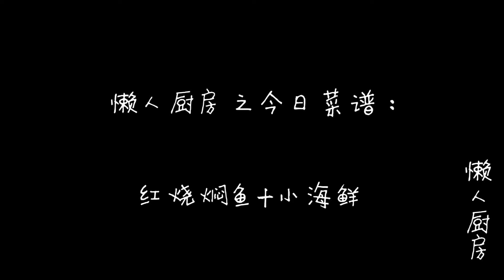別吃剁椒魚頭了，教你海鮮魚頭，簡單一燉，比麻辣香鍋還好吃！ 【懶人廚房】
魚頭別只會用剁椒蒸著吃，今天我跟大家分享一道紅燜魚頭的做法，不光只有魚頭，加點蝦和花甲一起燜煮，味道又鮮又香，跟剁椒魚頭有很大的區別，大家可以嘗試下。

用料：

魚頭，蝦，花甲，生薑，大蒜，香菜，紅尖椒，鹽，生抽，老抽，料酒，白糖，醋，油。

這是紅燜魚頭的做法，加花蛤和蝦一起燜，味道鮮美，無腥味
做法：

花甲又叫花蛤，是一種小海鮮。買的時候，最好選擇已經吐過沙的，這樣比較方便處理。

先將花甲搓洗幾遍，放置一邊備用。

剪去蝦鬚子，用水清洗一下就可以了。

魚頭去魚鰓、魚鱗，把魚肚子裡面的黑膜清洗乾淨。在魚肉厚一點的部位劃上兩刀，撒上一點鹽，把魚頭抹上一點料酒，醃製去腥。

鍋內倒油，放入魚頭，煎至兩面發黃就可以了。

下切好的薑、蔥、蒜、紅椒一起煸香。

倒入一碗清水，加3勺生抽和1勺老抽調色，再加一勺鹽和一點點白糖調味，大火燜煮魚頭。

煮到魚肉全部熟透以後，倒入大蝦和花甲再燉一會兒。

燉到花甲開口，淋入一點水澱粉勾芡，少量滴幾滴醋，就可以出鍋了。

撒上一點香菜做點綴，這道紅燜魚頭就做好了，兩個字“好吃”，肉質非常鮮嫩，一點腥味也沒有。